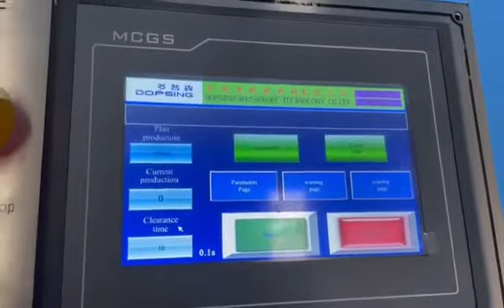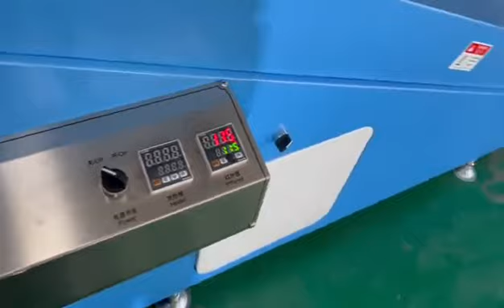automatic screen printing machine